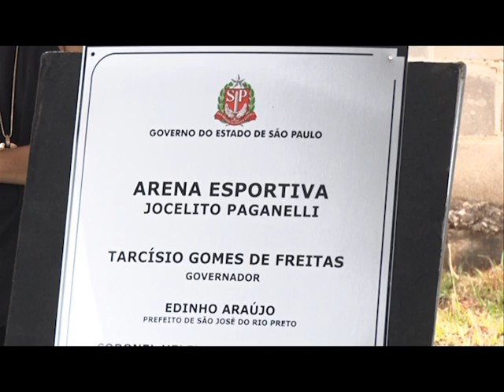Jornalista Jocelito Paganelli é homenageado com nome em Areninha Esportiva no São Deocleciano